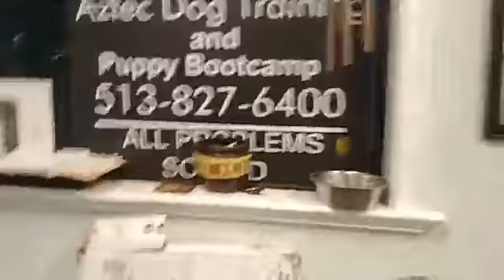How to assemble Metal Dog Crate and Secure Escape Artist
unboxing crate and assembly

Securing a skittish escape artist dog and  making the crate escape proof

putting him in the crate - avoiding his ability to back out of your grip

taking him out and putting him on leash

We are Complex k9 Behavior Modification Experts
No problem is too Large or too small for us

Home Guard, On and off lead obedience
over 50 yrs experience

IN Home Dog Training
 Brown Butler Clermont Clinton Hamilton Counties in Ohio
Cincinnati, Indianapolis, Lexington, Louisville Ky,
Board and Train Doggy Bootcamp
All ages - All Breeds - Large Breed Experts
and Puppy Specialists